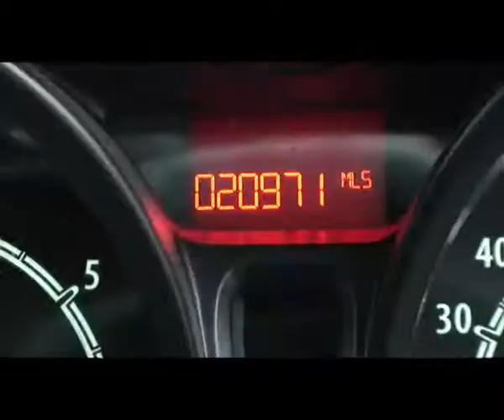HHU Ford Fiesta